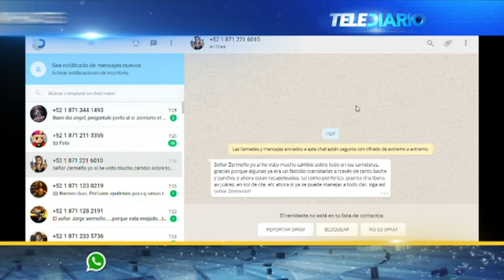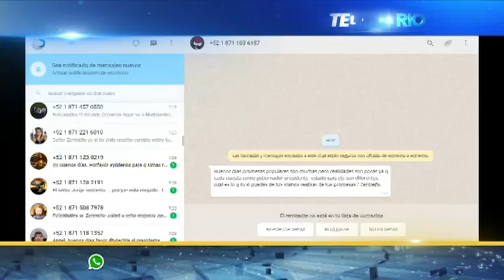Vamos a trabajar en serio hasta que haya respuesta por la falta de agua: Jorge Zermeño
Su compromiso: resolver drenaje pluvial, agua, drenaje sanitario.